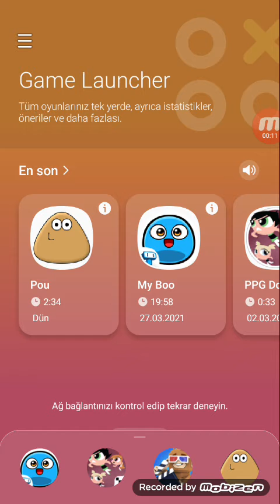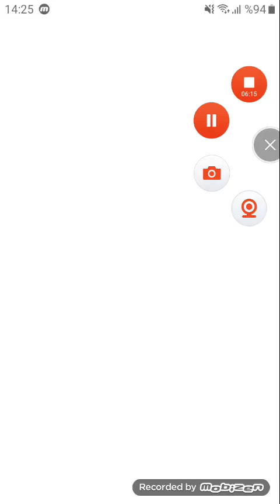My Boo Game Happy Easter Day!🐣🐣🐣🐇🐇🐇💝💝💝🍫🍫🍫🍬🍬🍬🍭🍭🍭🍩🍩🍩 part 311